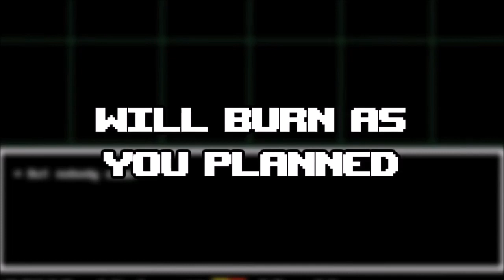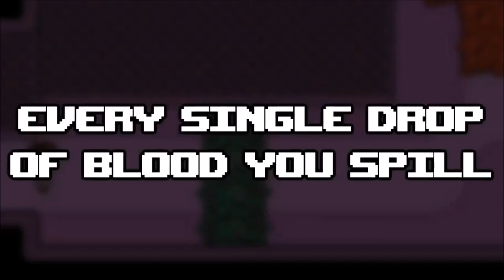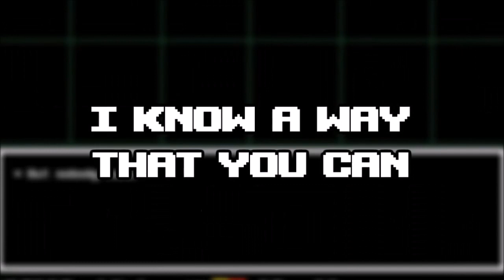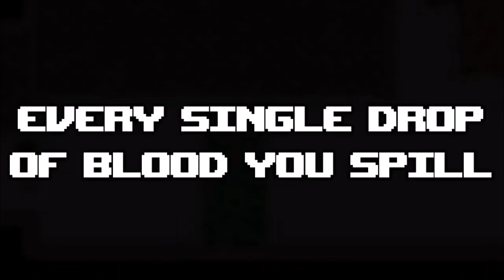Ashes Undertale Genocide Fan Song Extended Seamless